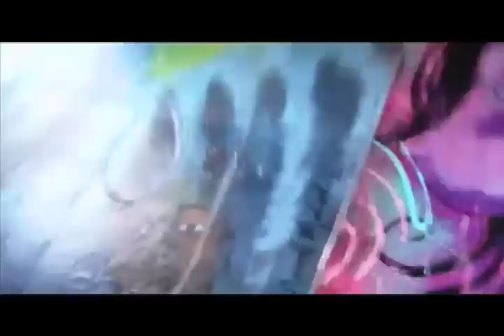"Live from Sour Apple" - Ep7 Nicole Malcolm Edition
Check out my interactive show which allows you to answer the ? of the day. Today's special Guest Nicole Malcolm is an Artist.. Leave all your comments love you all Hey and don't forget to follow me @ Don't forget you have to sign in to answer questions. And Buy "Family Values" the movie @